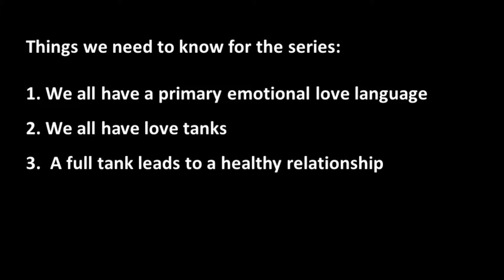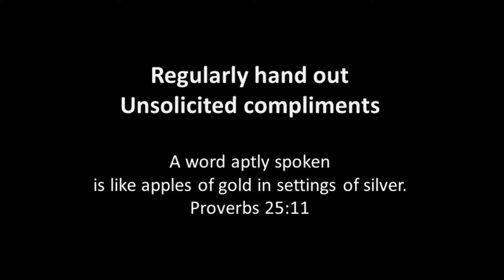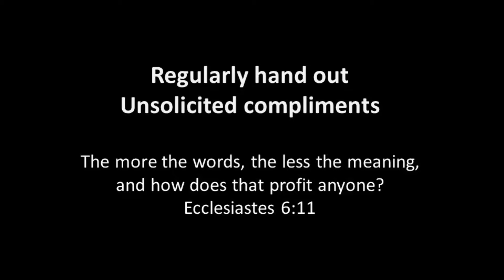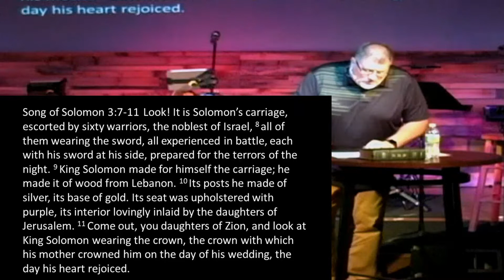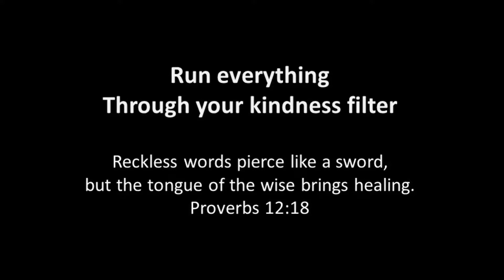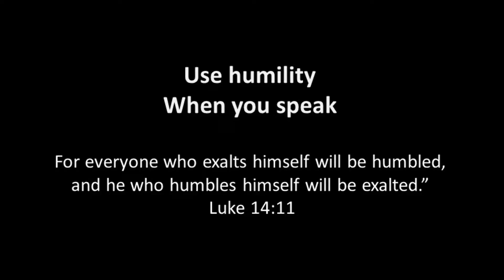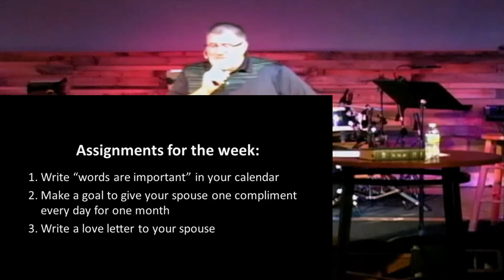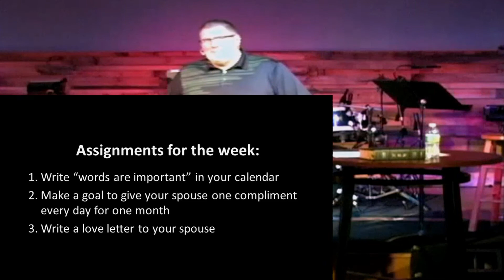Words of Affirmation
One of the five love languages. We have a great opportunity to build people up and encourage them in powerful ways. But you have to really engage your mind in this one or you could make some costly mistakes.